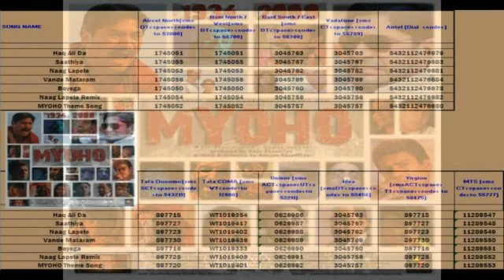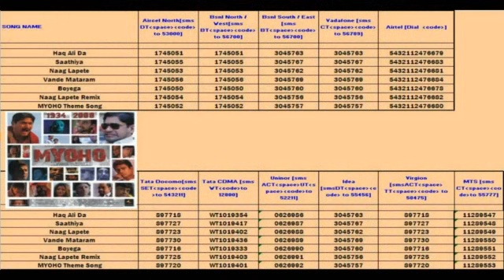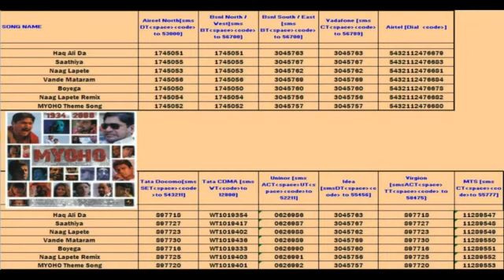Myoho | म्योहो | Mashup Caller Tune Codes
Movie - "MYOHO" - THE MYSTIC LAW
Singer - Master Saleem,Shahid Mallya,Runa Rizvi,Pradeep Gandharv
Lyricist - Kumar,Saaveri Verma , Runa Rizvi,Sri Rajesh Johri,Niket Pande
Label - Yellow & Red Music
Available and many more